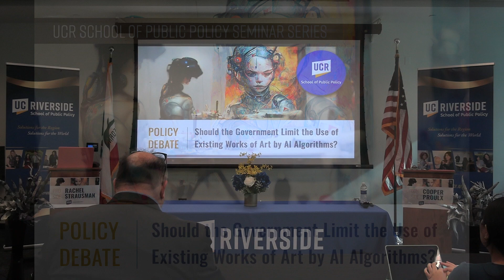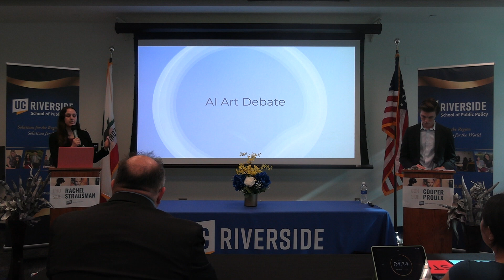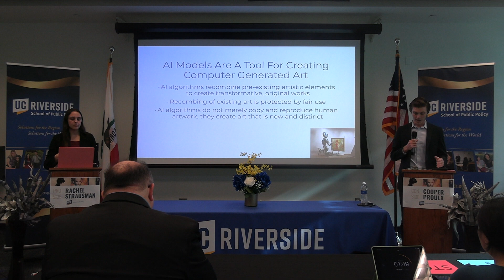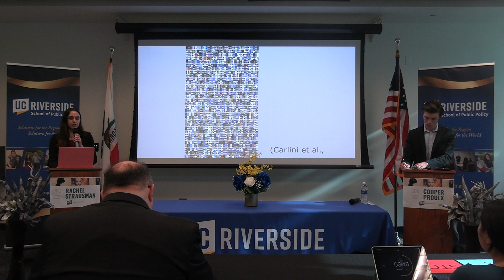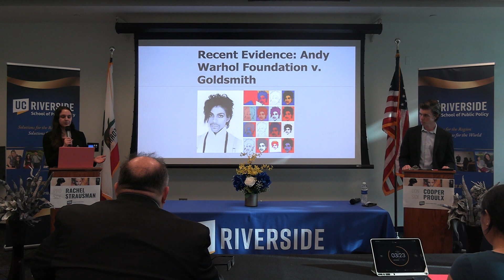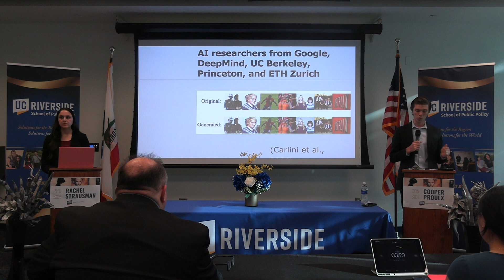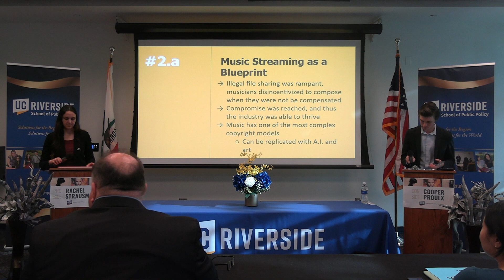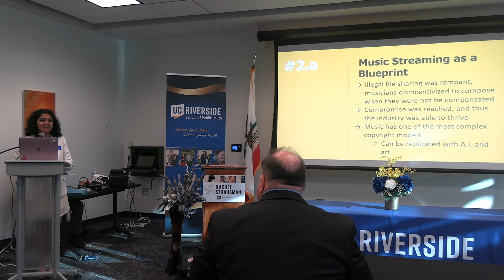Policy Debate: AI and Art Regulations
This is a production of the UCR School of Public Policy